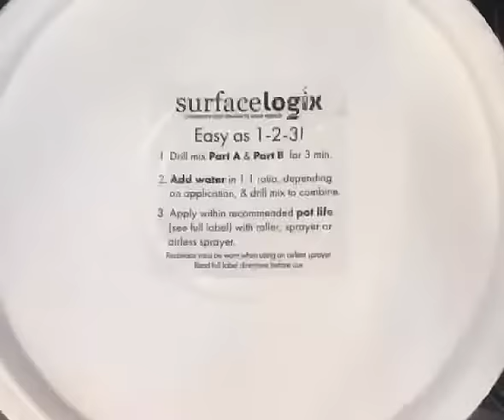How to mix and apply Surfacelogix Cobble Loc - 2 part kit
Learn how to apply Surfacelogix Cobble Loc in less than a minute.  SurfaceLogix Cobble Loc is the newest technology in waterborne protection for concrete, brick pavers and surfaces decorated with our Texture Deck.  Cobble Loc may be used over most porous surfaces as it has excellent water and marking resistance. Unlike other clear finishes, SurfaceLogix Cobble Loc has excellent resistance to brake fluid, gasoline, bleach and acids. SurfaceLogix Cobble Loc also helps lock joint sand in place. Cobble Loc is ideal for driveways, pool decks, entryways, walkways, median strips and patios.  Cobble Loc is not recommended for pavers installed over a solid surface or on surfaces where moisture is unable to dissipate.  Cobble Loc is an eco-friendly sealer and emits very low VOCs. Cobble Loc was designed for pressure cleaning and sealing in the same day.   1 gallon covers 200 to 300 square feet per coat. Coverage depends on the surface porosity, joint width and application method.  Usually, the second coat takes slightly less product.

Curing Information:
Dry to Touch: 2-6 hours (varies with weather conditions)
Recoat: 2-6 hours
Full Cure: 48-72 Hours

Directions:

Before You Begin: Surfaces must be clean and free of any contaminants before sealing. Cobble Loc’s performance is directly related to how thoroughly the surfaced is prepared. Do not apply when the temperature of the air or the surface to be coated is below 50°F. Testing on your surface is always recommended to ensure desired results.

Surface Preparation: Smooth concrete must be etched. Scrape and sand all loose material prior to application. Cobble Clean, Cobble Prep and Cobble Oxhide may be used for specific cleaning situations.

Mixing Instructions: Cobble Loc is a two component kit. Part A must be mixed with Part B. A 1 gallon kit includes a quart of Part B & a 5 gallon kit includes a short filled 5 gallon pail and a one gallon pail of Part B. Dilute Cobble Loc with one part water with one part mixed sealer.  For best results, it is recommended to mechanically mix with a power mixer for a minimum of 2 - 5 minutes.

Applications  Roller: Apply with a 3/8” to 3/4” nap roller cover
Airless Sprayer: Spray by overlapping each pass. Always apply in an even film deposit and maintain a working wet line.  On Bare Surface: One and sometimes two thin coats (2 dry mils) provide the best results on uncoated surfaces. Over Previously Sealed: One coat is recommended

Storage and Shelf Life:
Product must be kept in its original, unopened and tightly sealed container. Store in a dry and well ventilated place with controlled temperature (50°F to 90°F). Keep sheltered from weather and direct sunlight. In proper storage conditions, the product’s shelf life is 12 months following production (see date on packaging). Store product in original container and close lid tightly after each use.

 Clean Up: Clean sprayer and tools with water and SurfaceLogix Reducer immediately after use. Flush water though the line of the sprayer until clear. Leave SurfaceLogix Reducer in the line of machine after flushing with water.

All recommendations and suggestions are made without guarantee, since conditions of use are beyond our control.